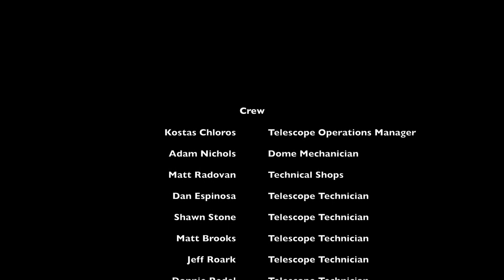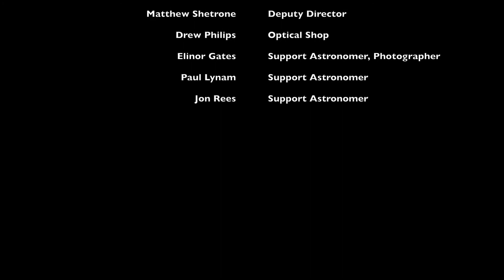Shane Telescope 3-m Mirror Re-coating Project: 2022-02-14 Timelapse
Day 5 of Shane 3-m mirror re-aluminizing project at Lick Observatory.  On February 8th, 2022 the crew at Lick Observatory started the process of removing the 3-m (120-inch) mirror from the Shane telescope to remove its old coating and deposit a fresh aluminum coating, essentially restoring the mirror to its original reflectivity.